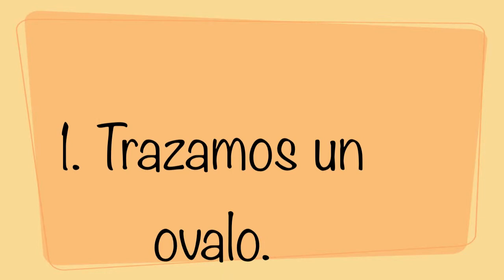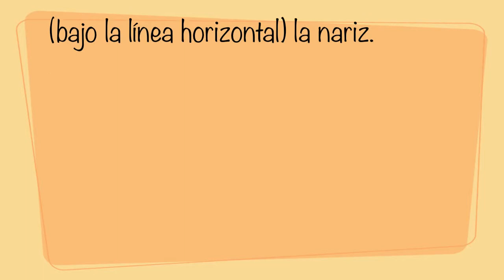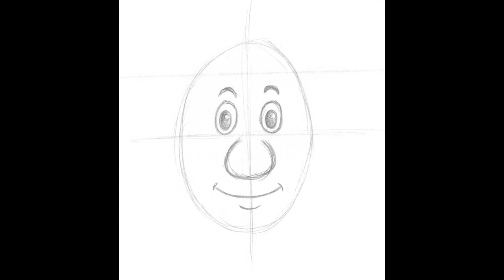COMO DIBUJAR Una cara (Estilo Cartoon) /// MUY FÁCIL///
El primero de varios videos (tipo tutorial) en los que explico lo poco o lo mucho que se acerca de dibujar al estilo “Cartoon”, empezamos con lo más básico y fácil, una cara…